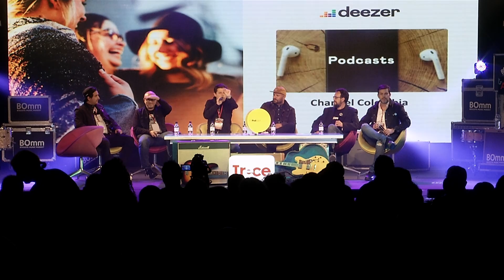Podcast, ¿un nuevo líder de opinión en la industria creativa? | [Episodio 31]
¿Qué tan lejos puede llegar el podcast como herramienta de comunicación? En esta charla tenemos cuatro invitados como Félix Riaño, Anthony Valadez, Mattia Verzella y Alejandro Vargas desde el Bogotá Music Market.

Sigue la conversación con Alejandro Marín EnLaTV y nuestras plataformas digitales